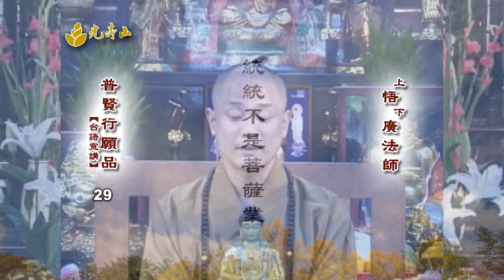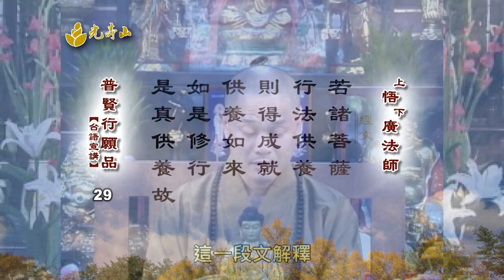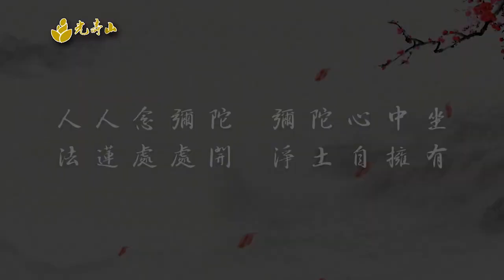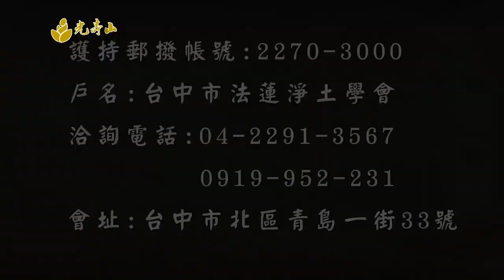普賢菩薩行願品台語 29｜上悟下廣法師